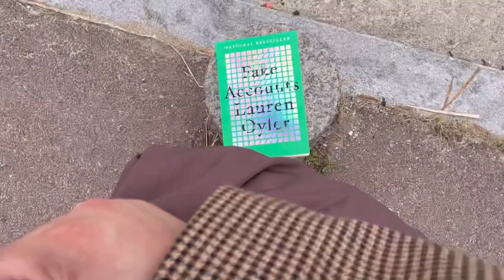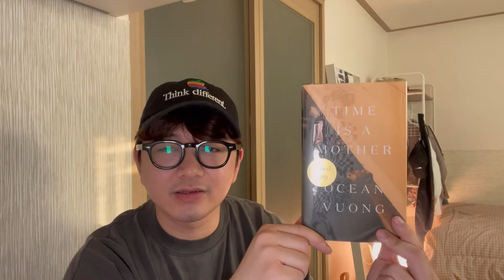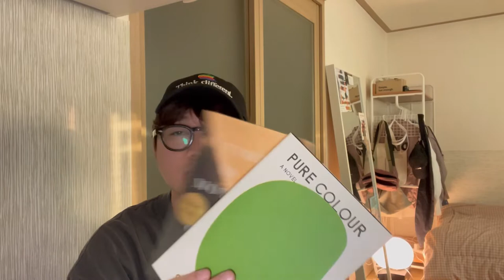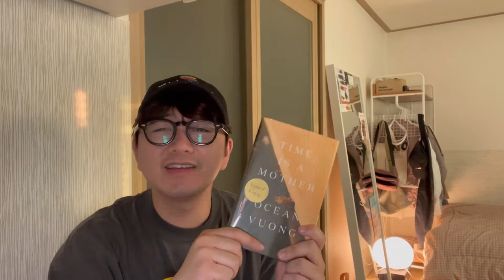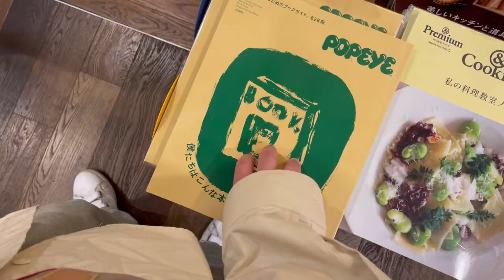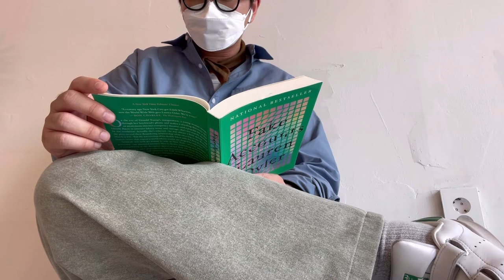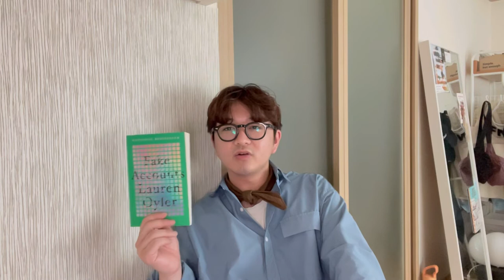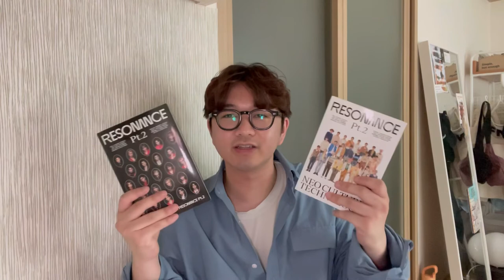📚 reading vlog | 🇰🇷 life in korea, reading fake accounts by lauren oyler, seoul trip, mini book haul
didn't expect to finish fake accounts so quickly! still a book i'm processing and may/may not have developed tru$t i$$ue$ now 😩

Leave Society by Tao Lin